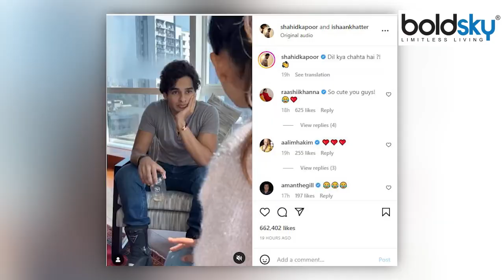Mira Rajput ने Ishaan Khattar को मारा थप्पड़ Video Viral,Shahid kapoor भी कुछ...|*Entertainment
Mira Rajput ने Ishaan Khattar को मारा थप्पड़ Video Viral, Shahid kapoor भी कुछ..., शाहिद कपूर वीडियो में पत्नी मीरा और भाई ईशान संग एक फिल्म के सीन का एक्ट करते दिख रहे हैं. आमिर खान की फिल्म दिल चाहता है का वो आइकॉनिक सीन तो आपको याद ही होगा. जहां सैफ अली खान को आमिर मर्द बनने की सलाह देते हैं और गर्लफ्रेंड के सामने डट कर खड़ा रहने की बात कहते हैं..

In the video, Shahid Kapoor is seen enacting a film scene with wife Meera and brother Ishaan. You will remember that iconic scene from Aamir Khan's film Dil Chahta Hai. Where Saif advises Ali Khan to become an Aamir man and tells him to stand firm in front of his girlfriend.